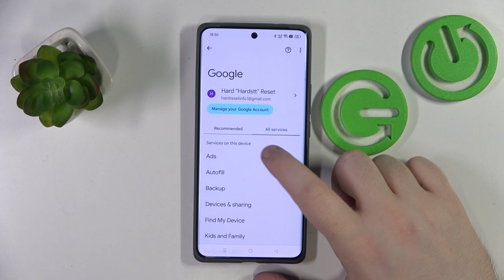Realme GT 6T - How to Delete Google Advertising ID | Remove Google Ads Identifier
Hello everyone! In this video, we will show you how to delete the Google Advertising ID on your Realme GT 6T. Removing your Google Ads identifier can enhance your privacy and reduce targeted ads. Learn the steps to delete your Google Advertising ID. Thanks!

How to delete Google Advertising ID on Realme GT 6T?
How to remove Google Ads identifier on Realme GT 6T smartphone?
What is the method to delete advertising ID on Realme GT 6T?